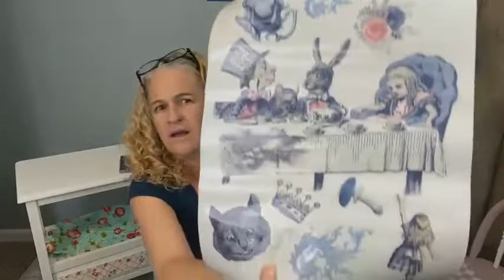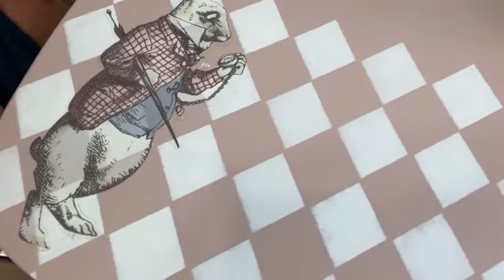Applying Alice in Wonderland Transfer and How to choose the Right Protectant For Your Project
Recorded from a Live - Part 2 - Applying Dixie Belle's Alice in Wonderland Transfer over Silk All in One Mineral paint in White Cap, Conch, and Harbor. Plus how to choose the best protectant for your project.

See more of my work, finished pics, and support my small business by following me on facebook

Full product List:
White Lightning to clean
Silk in Conch, Harbor, and White Cap
Alice in Wonderland Transfer
Harlequin Stencil
Satin and Flat Clear Coat